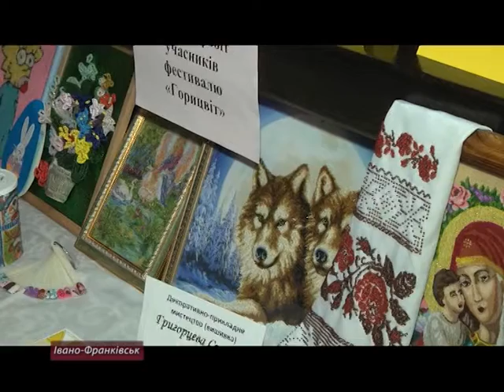Фестиваль творчості "Горицвіт"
XII фестиваль творчості молоді з функціональними обмеженнями “Горицвіт” відбувся в Івано-Франківську. Учасники демонстрували свої вміння в образотворчому, декоративно-прикладному, фотомистецтві, також у літературній творчості.